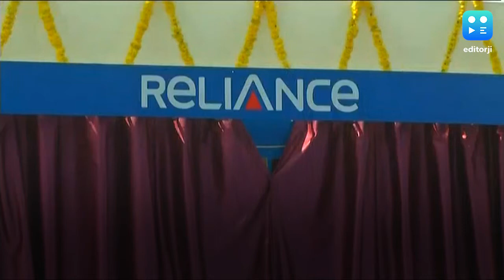रिलायंस JIO देश में खोलेगा 4100 नए पेट्रोल पंप, BP के साथ तय हुई डील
डिजिटल क्षेत्र में कामयाबी हासिल करने के बाद अब फ्यूल सेक्टर को लेकर रिलायंस जियो ने बड़ा ऐलान किया है. जिसके तहत रिलायंस 4100 पेट्रोल पंप खोलेगा. इसको लेकर जियो ने बीपी पीएलसी से हाथ मिलाया है. इस नए फ्यूल एंड मोबिलिटी ज्‍वॉइंट वेंचर का नाम रिलायंस बीपी मोबिलिटी लिमिटेड होगा. इस प्रोजेक्ट के शुरू होने से 60 हजार कर्मचारियों की संख्या भी बढ़ेगी. रिपोर्ट के मुताबिक जुलाई की शुरूआत में दोनों कंपनियों ने जियो बीपी ब्रांड के नाम से कारोबार शुरू करने की घोषणा की थी. इसके तहत रिलायंस इंडस्ट्रीज लिमिटेड ने फ्यूल रिटेलिंग कारोबार में एक अरब डॉलर में 49 फीसदी की हिस्सेदारी खरीदी थी. मौजूदा वक्त में देश में रिलायंस के 1400 पेट्रोल पंप हैं. इसके अलावा 31 एविएशन फ्यूल स्‍टेशन भी हैं.